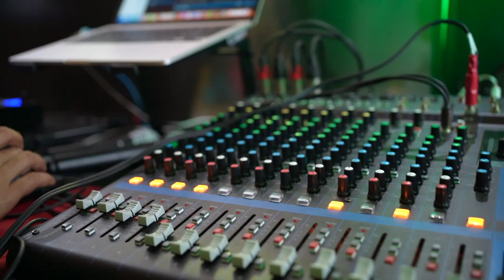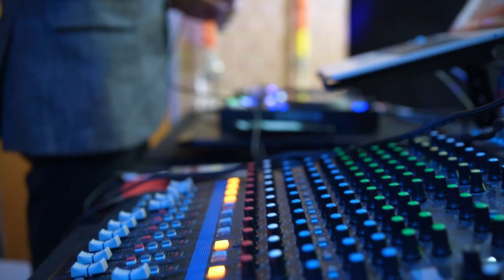💏💐🌺 SRITHARAN & REMANIYA WEDDING VIDEO 09-12-2023 🌺💐💏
POOMPOZHIL ART HOUSE
Cinematography & Photography
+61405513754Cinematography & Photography